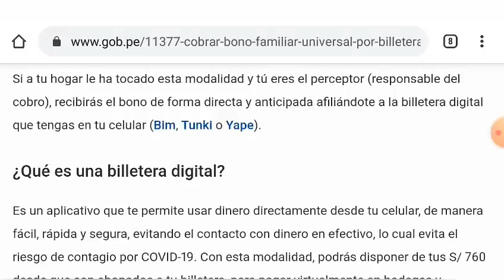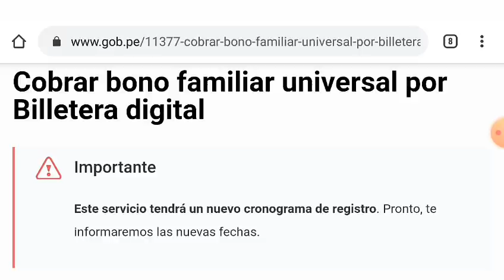!Urgente! habrá Nuevo Cronograma y Fecha de Pago de la billetera digital/segundo bono universal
*Vídeo Informativo sobre el segundo bono universal billetera digital